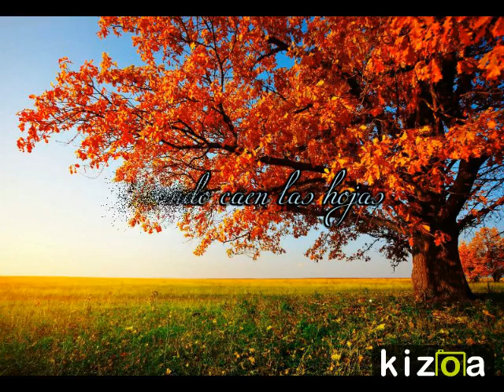Audiolibro El Jardinero (3) Cuando caen las hojas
Jardinero —llamó la niña desde la valla del jardín—, ¿por qué hay árboles que pierden su vestido de hojas en invierno, mientras otros se cubren del frío con las mismas hojas del verano?